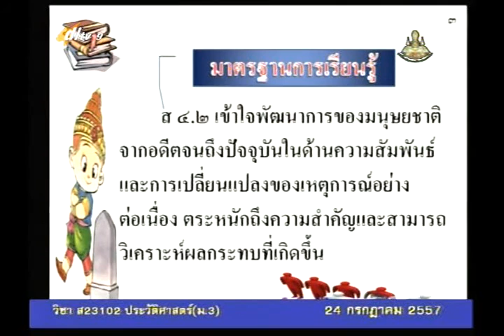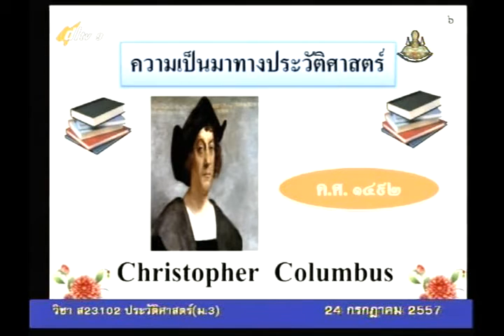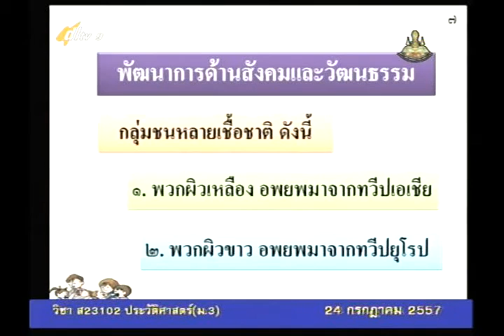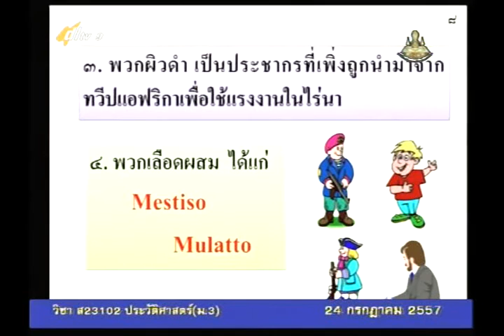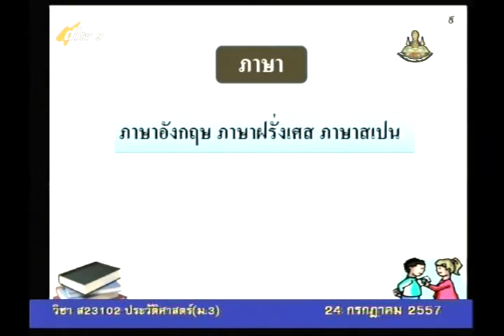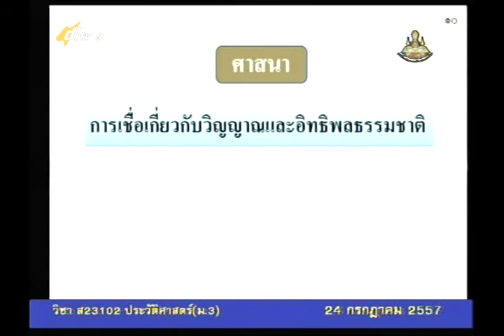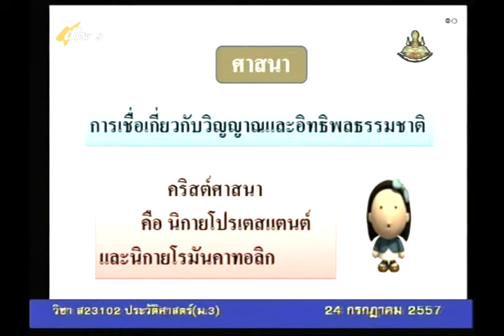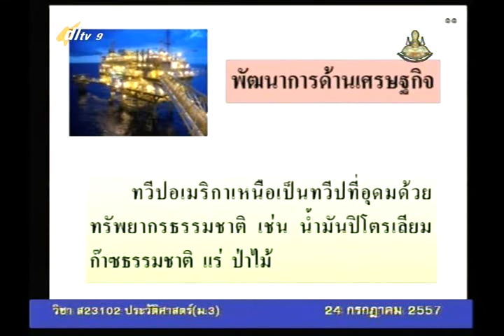070A+9250957+ป+พัฒนาการภูมิภาคต่างๆของโลก+socm3+dl57t1